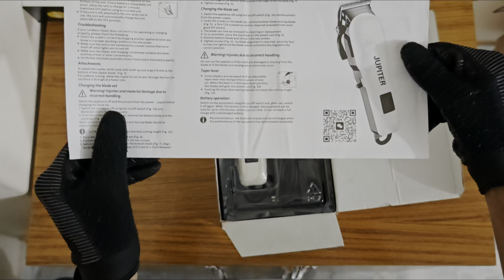JUPITER JP-809A Unboxing￼